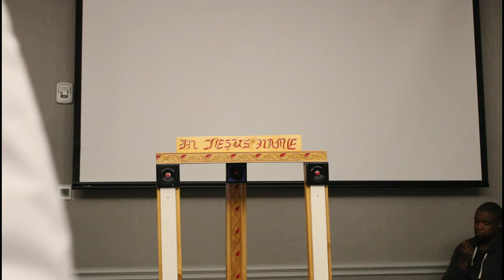Pastor Ernest Lemon School Of The Prophets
for more videos on School Of The Prophets